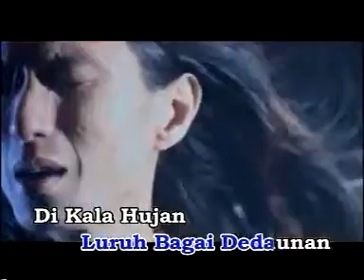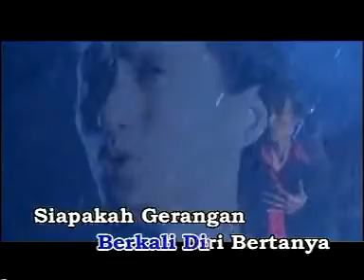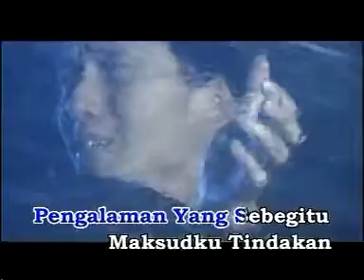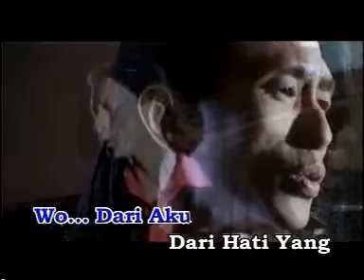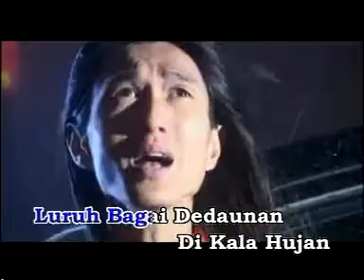Zamani - Kala Hujan.mp4